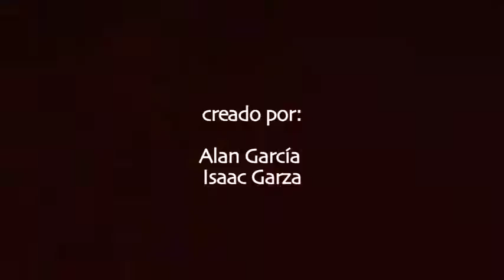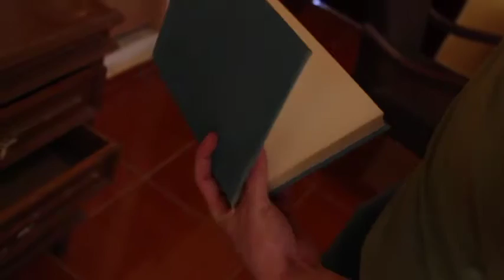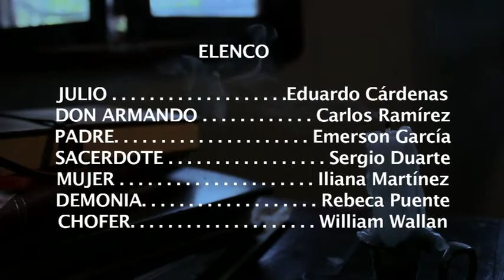LA CASA DE PAN Cap 7 T1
Capitulo 7: Ya vienen por mi

Julio llega a casa de Don Armando para cuidarlo en sus últimos días. Su curiosidad lo lleva a encontrar un diario, el cual lo lleva a descubrir la verdadera enfermedad de Don Armando.